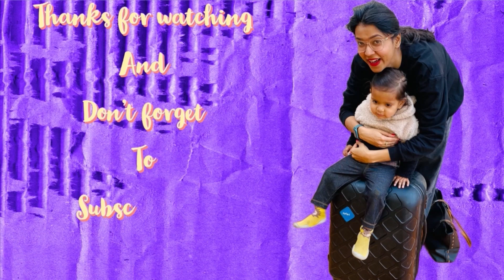घर पर आसानी से बनाएं बाजार जेसा मलाई घेवर | ghevar recipe | kaju ki mumma vlog | cooking vlog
Hello everyone!
Hope you like my vlog
and comment  ❤️❤️. Kaju ki trf se bahut Sara pyar